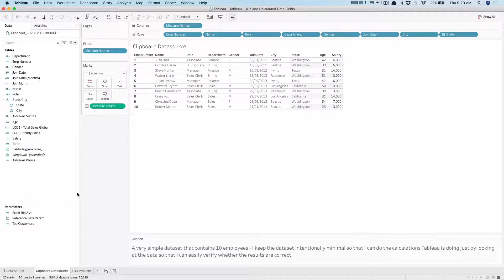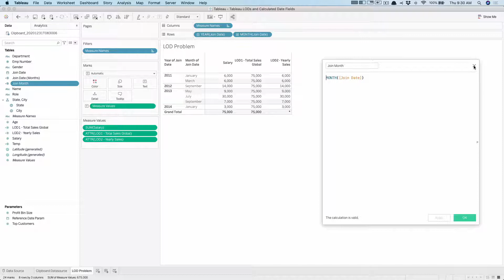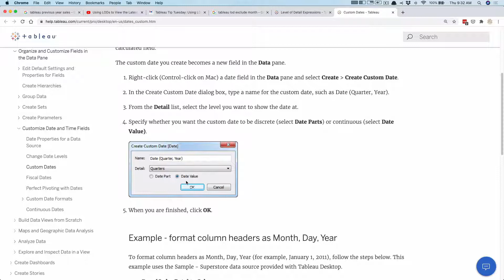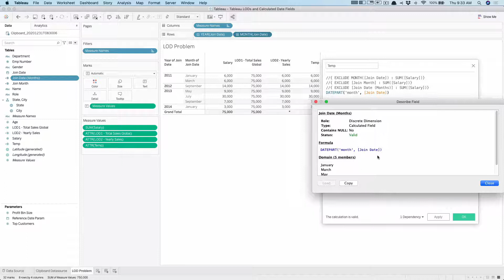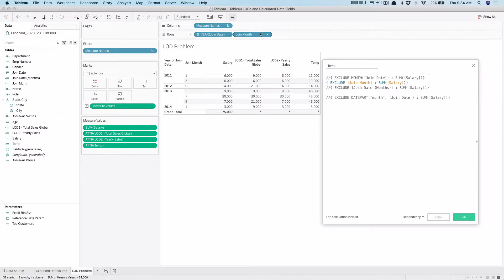A surprising problem when using EXCLUDE LOD Calculation with Date fields